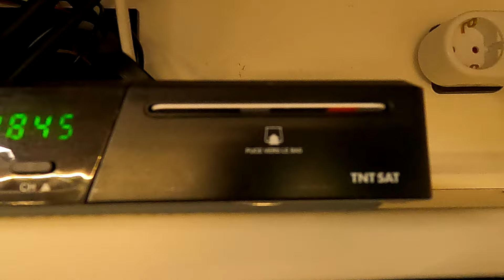#245 BIS rectification# Nomade van life # camping-car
rectification autoroute espagne portugal et modulateut  CANAL SAT TNT